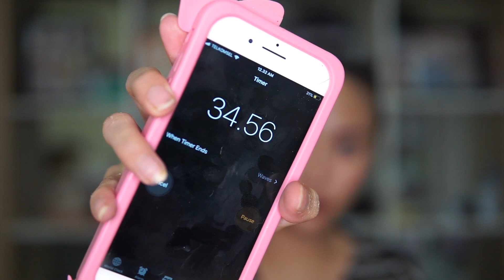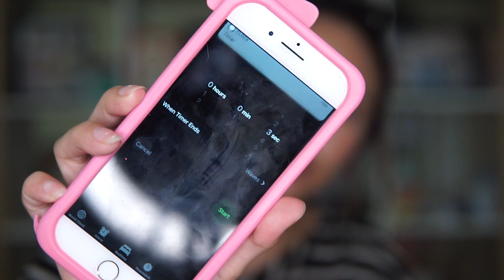VITAMIN C HAIR BLEACH | How to Get Rid of Artificial Hair Color without Bleach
VITAMIN C HAIR BLEACH
Hey Guys, in this video I'm gonna show you how to get rid of artificial hair color without the use of bleach to lessen the damage to your hair

❀ Follow me on:
I N S T A G R A M : @janineintansari & @danielyapto
A S K . F M : @janineintansari

Special thanks to Mega who has edited this video for me